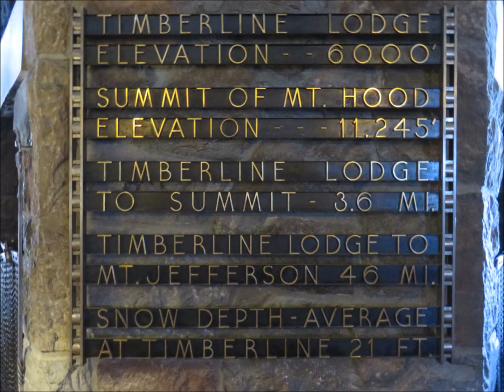Mount Hood -- June 4, 2015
Mount Hood climb with the Timberline Mountain Guides.

Original lyrics:  Top of the World by the Carpenters
Cover by Me First and the Gimme Gimmes

RIP Ward Milo Maxfield, who lost his life on the mountain that day.